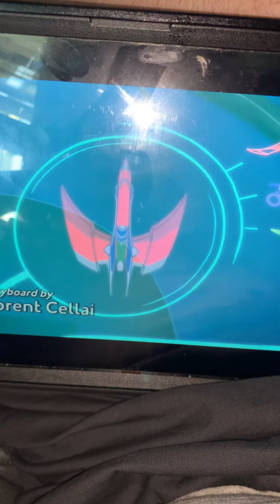That’s awesome 😎 the PJ Jet ✈️